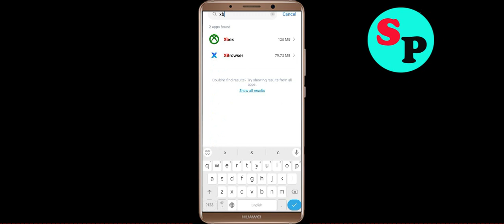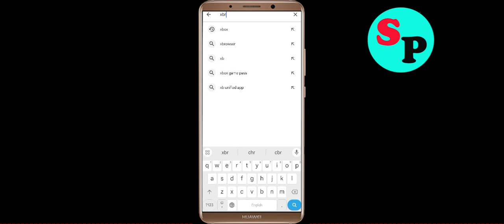How to Fix XBrowser Unfortunately Has Stopped Problem Solution in Android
In this video Section, i will show you how to fix / Solve XBrowser Unfortunately, Has Stopped Problem in Android & Ios Mobile. If you are facing same problem in your mobile then it will help you to get rid of this error.